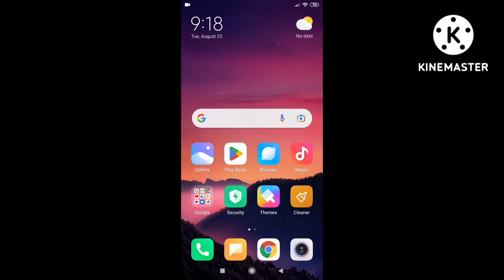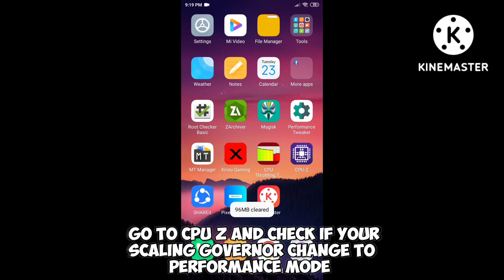Overlock Android Device For Better Experience [Root/Without Root] - RC Modz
✅ Not Clickbait
✅ 100% Working